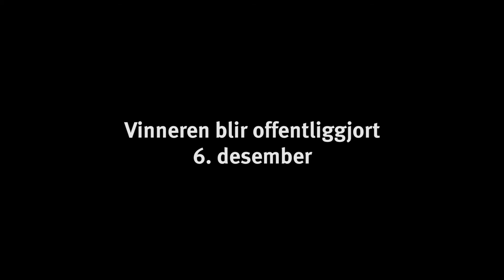Gi byøkologisk innovasjonssenter et nytt navn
Byrådet i Oslo vil etablere et nytt innovasjonssenter som skal jobbe med det grønne skiftet i byen. Byråd for byutvikling, Hanna Marcussen, ber om hjelp slik at vi kan finne et nytt navn som forteller at dette senteret handler om grønt, smart byliv.